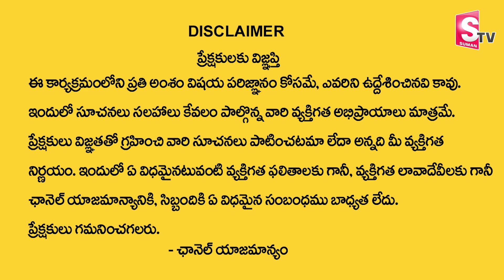మగువలకు మరింత అందాన్ని పెంచే చీరలు దానికి కేర్ అఫ్ అడ్రస్ @Naari Silks | Best Designer Sarees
మగువలకు మరింత అందాన్ని పెంచే చీరలు దానికి కేర్ అఫ్ అడ్రస్ @Naari Silks | Best Designer Sarees Collection | SumanTv

 social
 educational
 economic
political
psychological.